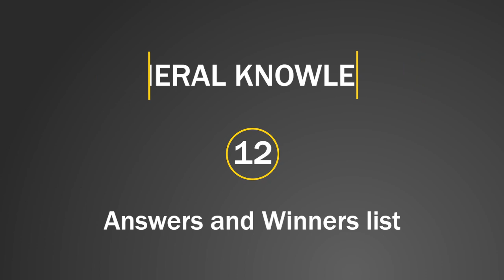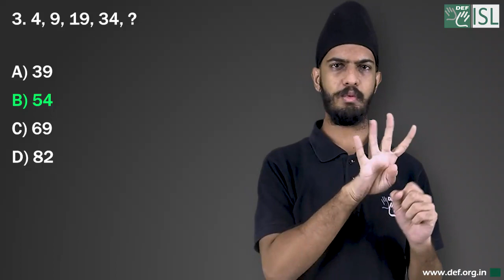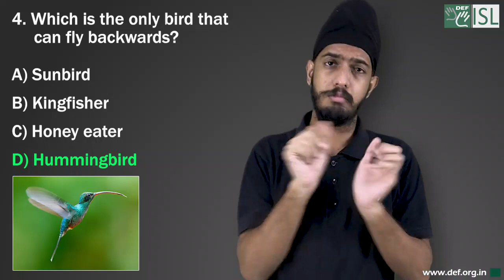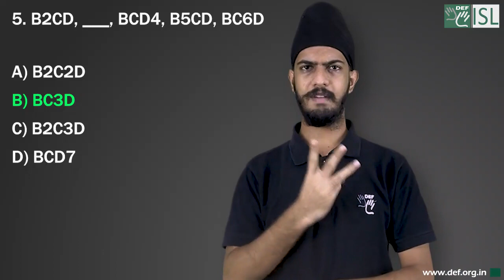General Knowledge -12 Answer and Winners List (Indian Sign Language)